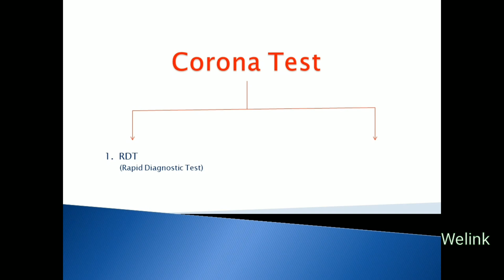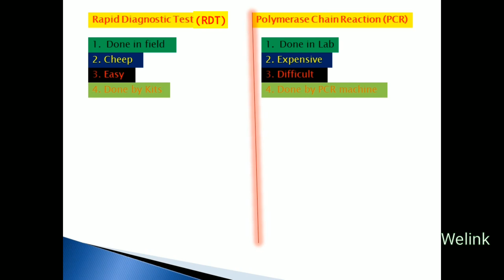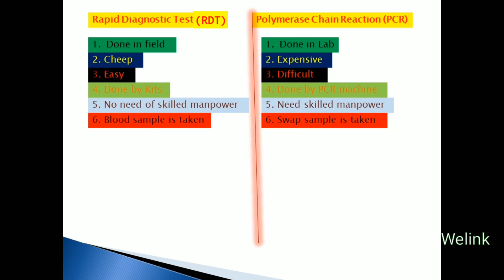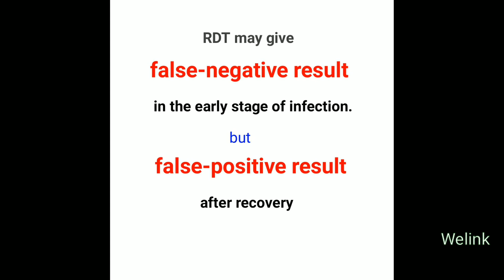RDT vs PCR ||Corona Test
RDT and PCR both methods are used to detect Corona infection in Nepal. RDT stands for Rapid Diagnostic Test and PCR for Polymerase Chain Reaction. RDT is done by RDT kits whereas PCR is done by PCR machine. RDT detects antibodies produced by the body against viral infections but PCR directly detect viral gene on the sample. So, PCR is used worldwide for the diagnosis of Coronavirus infection.